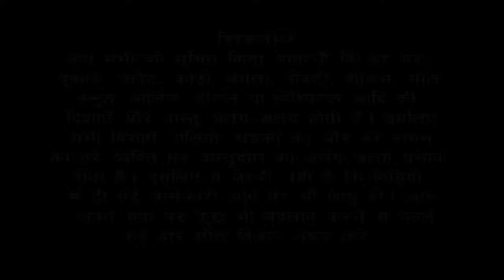Good or bad effects of North facing House/ Home front Elevation | Bansal Vastu | Dr. Vipin Bansal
Good or bad effects of front Elevation According Vastu
According Vastu front Elevation colour tone
front Elevation hight
According Vastu front Elevation shape
According Vastu front Elevation thikness

घर बनाते समय इन तीन बातों का ज़रूर ध्यान रखें ।

घर बनाते समय यह गलती कभी भी न करें l

Vastu Tips for North-West Extended Plot / House / Shop / factory / Showroom / Land .